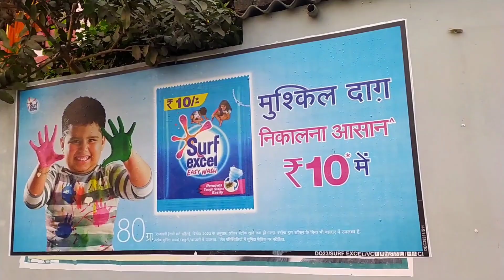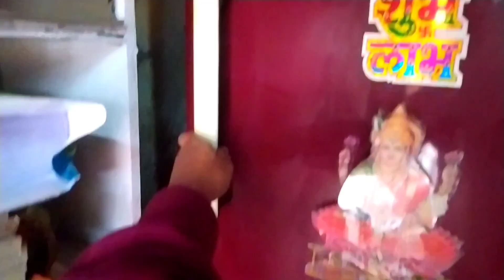My First Full Vlog | Home Tour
Title: My First Full Vlog | Home Tour
Hello friends, Welcome to my first full Vlog video.